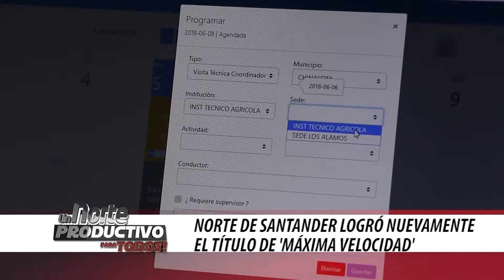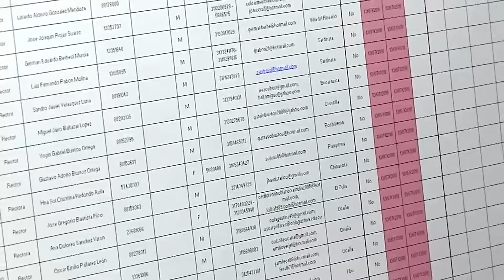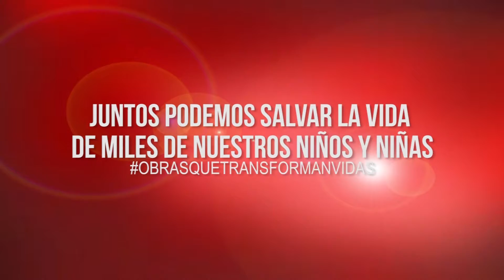Programa Institucional 02 de Octubre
El presupuesto para la vigencia del 2019 que supera los $600.000 millones y las inversiones que se realizarán en los municipios de acuerdo a los compromisos adquiridos serán los temas centrales del debate en el tercer periodo de la asamblea, este y otros temas relevantes en el programa institucional 'Un Norte Productivo Para Todos'